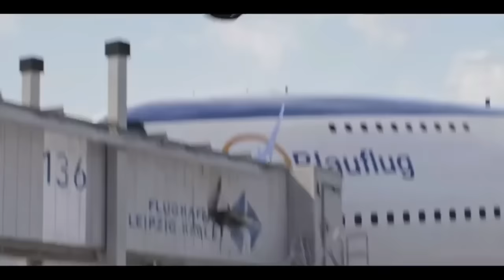Hombre araña de regreso a casa[Trailer)Español Latino